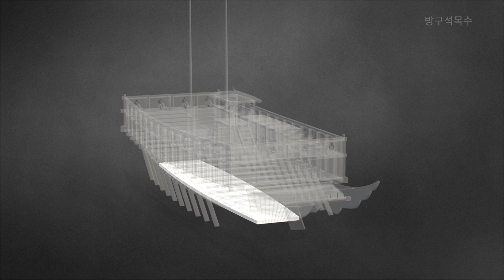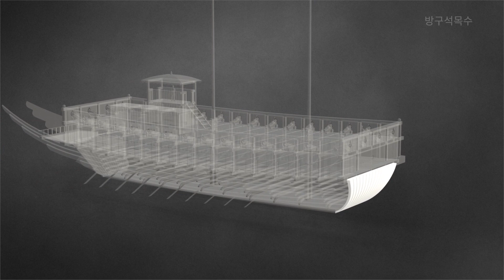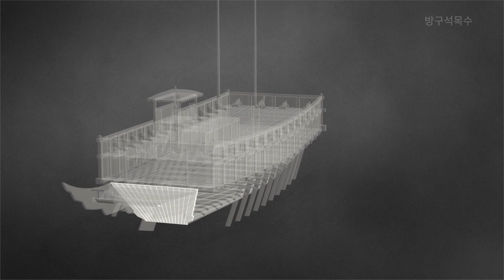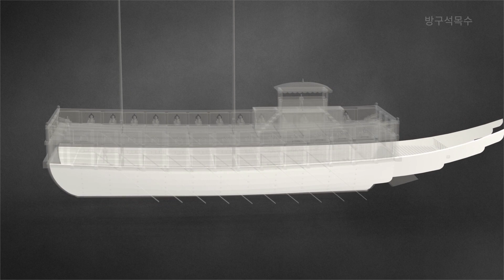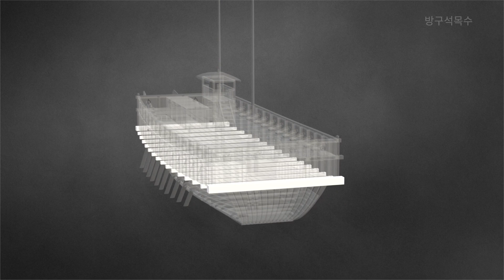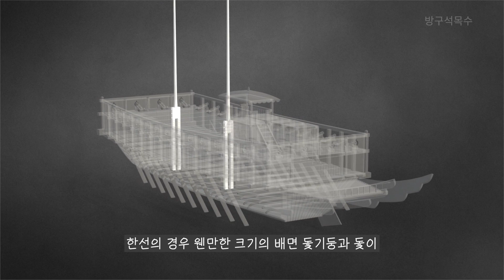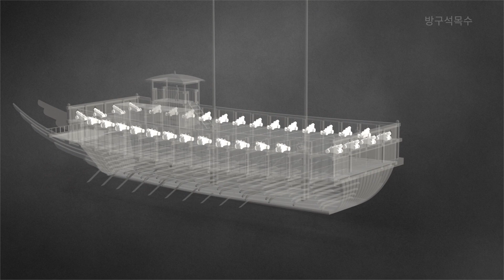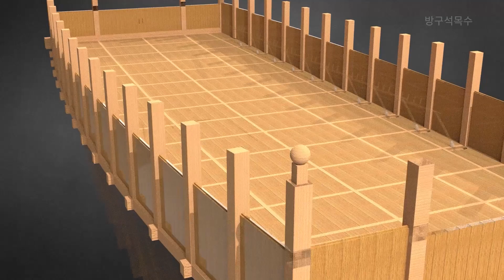우리의 배 판옥선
임진왜란과 정유재란당시 조선수군의 주력선으로 맹활약하여
일본의 침략으로 부터 조선을 구해낸 위대한 전함 판옥선을
김재근교수님의 한국의배라는 책자를 참고하여 3D모델링해
보았습니다.
3D모델링 : SolidWorks 2018
렌더링 : SolidWorks Visualize 2018
영상편집 : Premiere Pro 2020
배경음악 : Interstellar Mood - Nico Staf
참조문헌 : 1994년 서울대학교출판부 김재근저 한국의 배